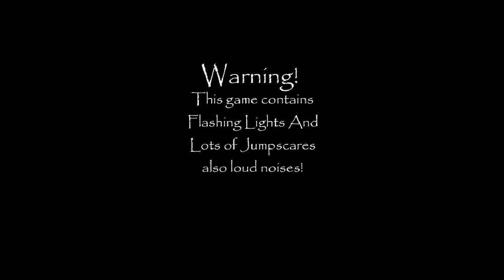Five Minecraft Nights Remastered (most voted on gamejolt)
Yes... Im remastering one of the first fnaf fan games i made.
but this time with... Clickteam fusion.